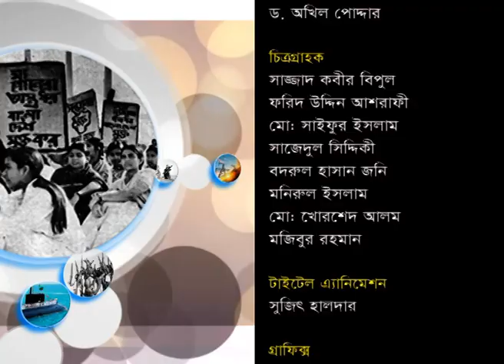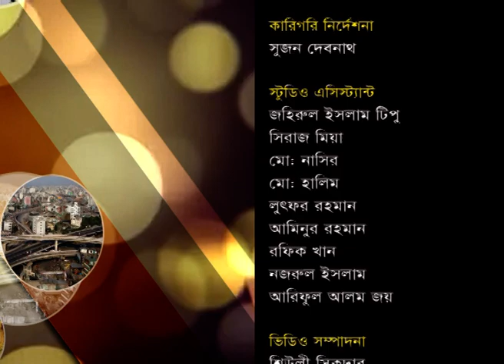Poth Harabe Na Bangladesh || পথ হারাবে না বাংলাদেশ || আশালতা বৈদ্য | এপি-০৭ || ETV Talk Show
অনুষ্ঠান: Poth Harabe Na Bangladesh || পথ হারাবে না বাংলাদেশ || আশালতা বৈদ্য, বীর মুক্তিযোদ্ধা || এপি-০৭ || ETV Talk Show

উপস্থাপক: অধ্যাপক ডা. নুজহাত চৌধুরী, চক্ষুবিজ্ঞান বিভাগ (ভিট্রিও-রেটিনা), বঙ্গবন্ধু শেখ মুজিব মেডিকেল বিশ্ববিদ্যালয়ের (বিএসএমএমইউ)
আলোচক: আশালতা বৈদ্য, বীর মুক্তিযোদ্ধা

তারিখ: ২৩ ডিসেম্বর ২০২১ || 23 December 2021

২০০০ সালের ১৪ই এপ্রিল এটি সম্প্রচার কার্যক্রম শুরু করে। টিভি চ্যানেলটির খবরে নতুনত্ব ও অভিনবত্ব থাকার কারণে দর্শকদের কাছে বিপুল জনপ্রিয়তা লাভ করে। দেশ বিদেশের সর্বশেষ খবর, নাটক, সিনেমা, ডকুমেন্টারিসহ নানা খবর ও বিনোদনমূলক অনুষ্ঠান প্রচারিত হয় একুশে টেলিভিশনে।